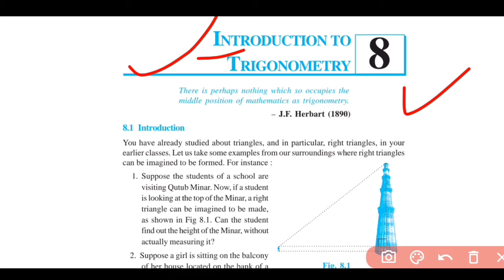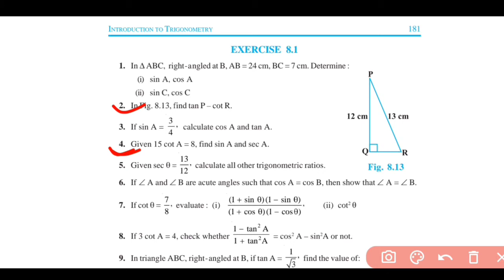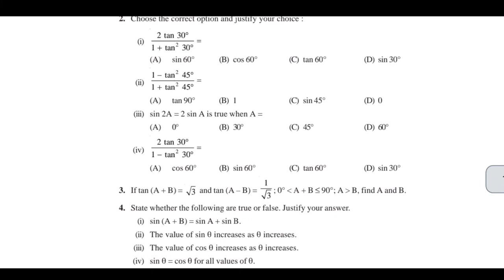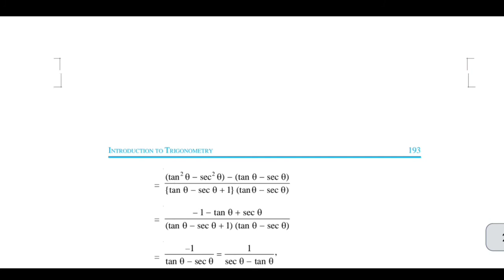Class 10 Math NCERT most Important questions | CBSE class 10th Mathematics Ncert most Important Que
CBSE CLASS 10th Mathematics Most important Question According to new Syllabus 2021 | Basic and Standard

Mark all Important Questions of Maths NCERT in the Book. These questions are very important as these questions repeat in board exams.

class 10 maths syllabus 2021, Most important Question.
class 10 maths syllabus,
cbse 2021 most important Question.
cbse class 10 maths Basics & standard mathematics 2021, most important Question.
Most important 50 questions for class 10 mathematics,
class 10 maths chapter wise important questions,
class 10 maths ncert important questions 2021 cbse board,
class 10 board exam 2021 important questions maths,
class 10 important questions for maths 2021,
ncert maths class 10 important questions 2021 class 10 maths important questions 2021 cbse,

👉 Books Link :-
🔴For 9th Class Students:
All Subjects Book
NCERT Math
CBSE Que Bank

👩‍🎓For 10th Class Students:
All Subjects Book
Mathematics for Basic
NCERT Math
Math Exampler
Math & Science Exampler
R. D Sharma Math
NCERT Science

🔴 Instagram Username:-  @mr.sonusingh20

So friends, You will get here :-
👉 Educational Videos
👉 Motivational Videos
👉 Students life related
👉 9th & 10th Board Exam
👉 Video Lectures
👉 Notes, Short Notes
👉 Best Tips and Tricks for Study
👉 Best Future Guidance
Related videos based on my life Experience.